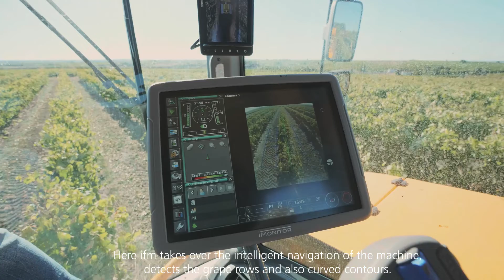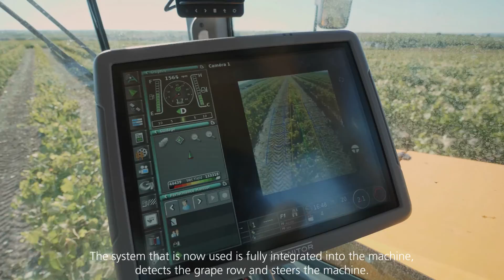ifm steers the harvesters from GREGOIRE automatically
In cooperation with GREGOIRE, a manufacturer of grape harvesters, ifm has developed a system that equips harvesters with automatic steering. As a result, they can automatically move in the vineyard and keep in line with the grape rows at any time.
The drivers can now fully concentrate on harvesting, which considerably improves the harvesting quality.